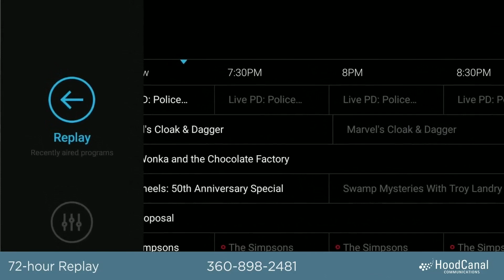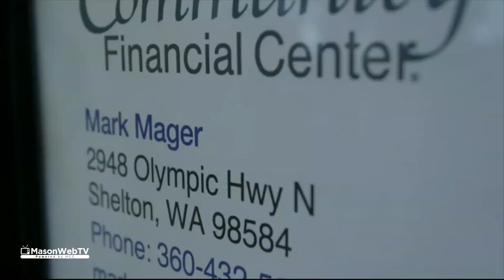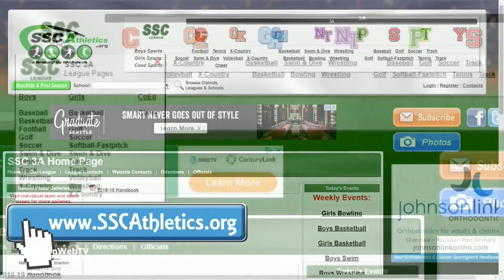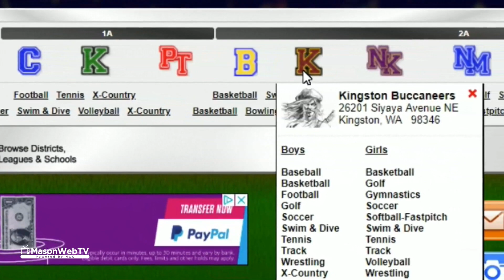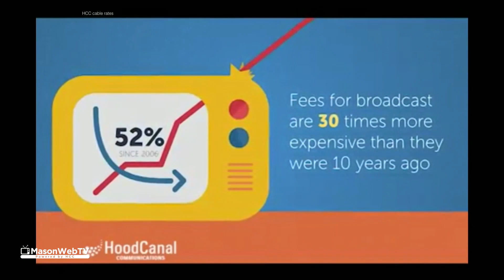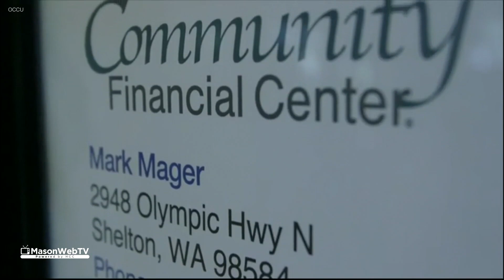Boys' Basketball: Shelton at Capital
South Sound Conference Boys' Basketball: the Shelton HIghclimbers at the Capital Cougars